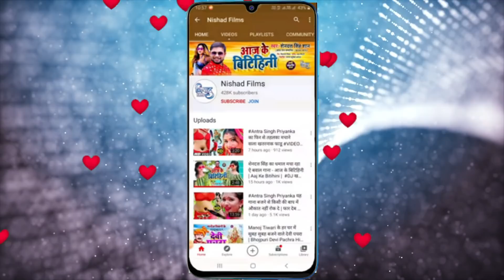youtube video #-Y868FRoevk